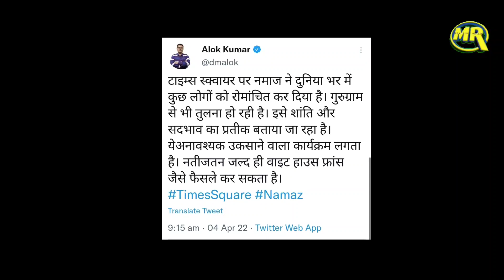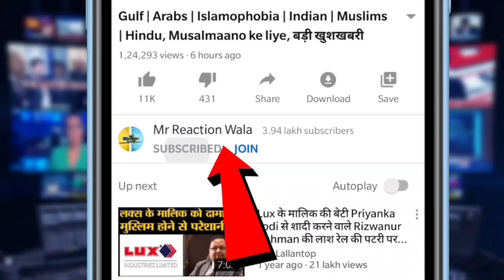Muslims First Namaz At Times Square New York। मुसलमानों ने सड़क के बीचोबीच दिया बड़ा पैग़ाम